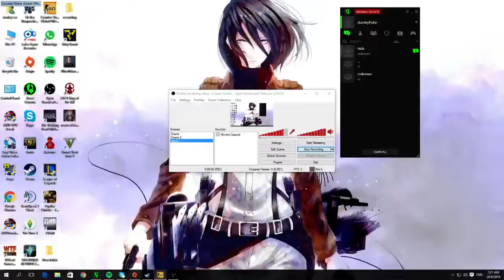choked ACE eco round tec 9 warrior CSGO